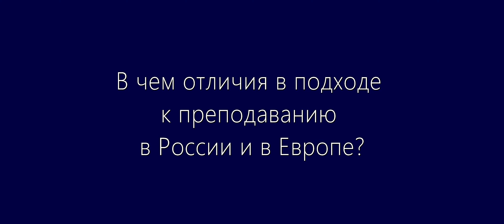Andrey Doynikov | Gnessin School Asks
Интервью с главным концертмейстером и дирижёром Государственного театра Майнингена (Германия), выпускником Школы им. Гнесиных, мультиинструменталистом Андреем Дойниковым.
Музыкант поделился мыслями о преподавании, музыкальном образовании, развитии ударных инструментов, рассказал о своем опыте композитора и дирижера, а также о личных предпочтениях в жизни.

Как исполнитель на ударных и многих исторических и современных клавишных инструментах, Андрей Дойников может по праву считаться мульти-инструменталистом. Тем не менее он не перестаёт использовать весь свой музыкальный опыт для развития самого главного для него инструмента — маримбы. Многолетняя работа над развитием новых техник игры и уникальный репертуар принесли артисту международное признание. Сотрудничая со многими проектами и исполнителями самых разных направлений, от народной музыки до свободной импровизации, он пробует объединять разные традиции, часто открывая новые грани известных произведений. Так, например, его программа «Шесть сюит И.С. Баха на шести инструментах», соединившая клавишные инструменты разных эпох, от клавесина до синтезатора, с триумфом была исполнена на ежегодном Фестивале Баховского общества в 2013 году и с тех пор регулярно им исполняется в Европе.

Андрей Дойников родился в​ 1981 г.​ Выпускник МССМШ им.​ Гнесиных по​ классу ударных инструментов (классы А.В. Горбачева, М.И. Пекарского) и​ фортепиано (класс И.С. Родзевич); РАМ​ им. Гнесиных по​ специальности «Фортепиано» (класс проф. В.М. Троппа) и​ МГК им.​ П.И. Чайковского по​ специальности «Ударные инструменты» (класс М.И. Пекарского). С​ 1995 г.​ выступает в​ крупнейших залах России, Европы и​ Азии как​ солист и​ в сотрудничестве с​ М. Пекарским, Ю. Башметом, А. Любимовым, Б. Макферрином и​ др. Лауреат молодежной премии «Триумф» (2001).
В​ 2002–2008 гг. работал в​ МССМШ им.​ Гнесиных, где​ преподавал ударные инструменты и​ был дирижером-ассистентом оркестра «Гнесинские виртуозы». Написал музыку более чем​ к​ 25 фильмам и оригинальные композиции по заказам Гёте-Института и Московской филармонии.
С 2008 по 2017 годы учился и преподавал в Высшей школе музыки в Детмольде, руководил Ансамблем новой музыки Школы. В настоящее время работает главным концертмейстером и дирижёром государственного театра Майнингена (Германия) и проводит регулярные мастер-классы в консерваториях Голландии и Германии.

Над видео работали:

Оператор — Глеб Омельченко
Режиссер монтажа — Ольга Омельченко
Продюсер — Екатерина Ключникова

Interview with the chief accompanist and conductor of the Meiningen State Theater (Germany), a graduate of the Gnessin School, multi-instrumentalist Andrey Doynikov.
The musician shared his thoughts on teaching, music education, the development of percussion instruments, talked about his experience as a composer and conductor, as well as his personal preferences in life.

As a performer on percussion and many historical and contemporary keyboards, Andrey Doinikov can rightfully be considered a multi-instrumentalist. Nevertheless, he never ceases to use all his musical experience to develop the most important instrument for him - the marimba. Many years of work on the development of new playing techniques and a unique repertoire have brought the artist international recognition. Collaborating with many projects and performers of various directions, from folk music to free improvisation, he tries to combine different traditions, often discovering new facets of famous works. For example, his program “Six Suites by I.S. Bach on Six Instruments ", combining keyboards of different eras, from harpsichord to synthesizer, was performed with triumph at the annual Bach Society Festival in 2013 and has been regularly performed by him in Europe since then.

Andrey Doinikov was born in 1981. Graduated from the Gnessin School in percussion (classes of A. Gorbachev, M. Pekarsky) and piano (class of I. Rodzevich); Gnesin Russian Academy with a degree in Piano (class of Prof. V. Tropp) and the Tchaikovsky Moscow State Conservatory with a degree in Percussion Instruments (class of M. Pekarsky). Since 1995 he has been performing in the largest halls in Russia, Europe and Asia as a soloist and in collaboration with M. Pekarsky, Y. Bashmet, A. Lyubimov, B. McFerrin and others. Laureate of the youth prize "Triumph "(2001).
In 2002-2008 he worked at the Moscow Gnessin Special School of Music, where he taught percussion instruments and was an assistant conductor of the "Gnessin Virtuosos" orchestra. He wrote music for more than 25 films and original compositions commissioned by the Goethe Institute and the Moscow Philharmonic.
From 2008 to 2017 he studied and taught at the Detmold High School of Music, directed the School's New Music Ensemble. He currently works as the chief accompanist and conductor of the Meiningen State Theater (Germany) and conducts regular master classes at the conservatories in the Netherlands and Germany.